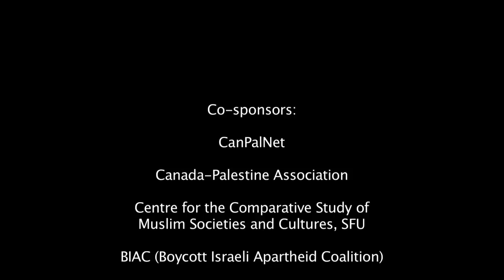1st Peoples, Palestine, and the Crushing of Free Speech - Steven Salaita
Professor Salaita is at the centre of an international protest against academic censorship. Author of six books and many articles, he was “unhired” from a tenured position in American Indian studies at the University of Illinois when donors pressured the university because of Salaita’s tweets on his personal Twitter account about the Gaza massacre this past summer. Because this action is widely recognized as part of a broad effort to silence voices for Palestinian rights and justice, and as one incident in the long history of colonial treatment of indigenous peoples, the case has attracted international attention.